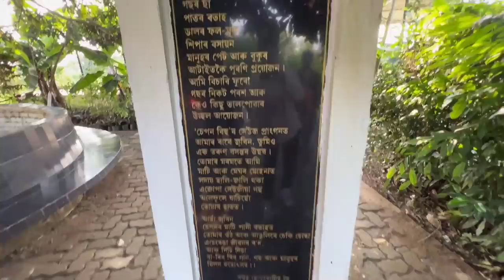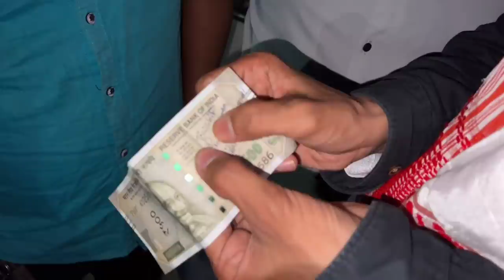The Sepon Bihu🔥Biggest Bihu in the World 🌎